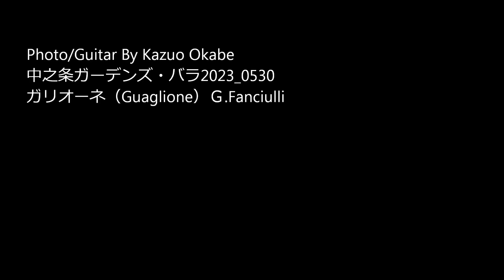中之条ガーデンズ・バラ2023 0530 Guitar By K.Okabe ガリオーネ（Guaglione）Ｇ Fanciulli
中之条ガーデンズ・バラが咲き始めました。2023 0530 Guitar By K.Okabe ガリオーネ（Guaglione）Ｇ Fanciulli